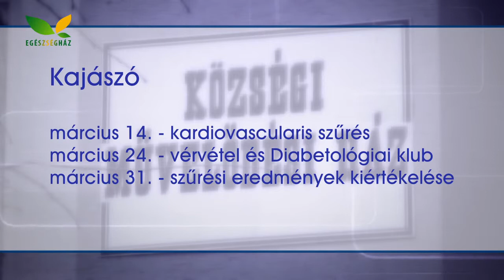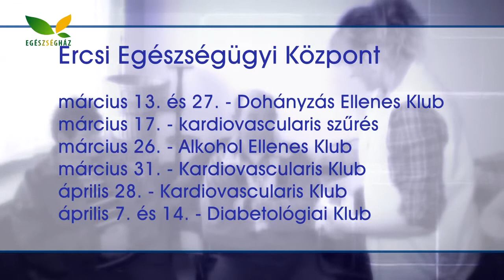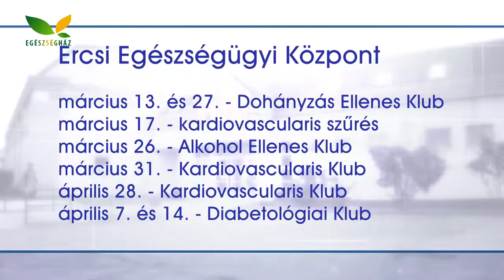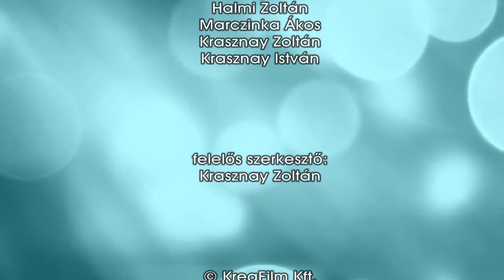EFI 20140314 Ajanlo